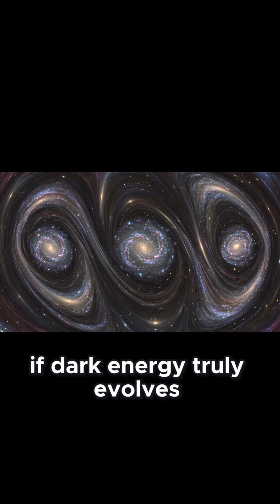How Future Space Missions Will Unlock Dark Energy’s Secrets!